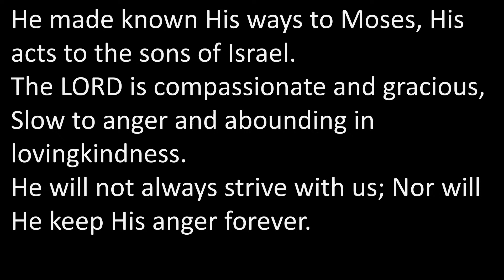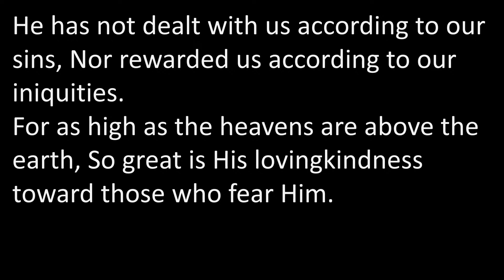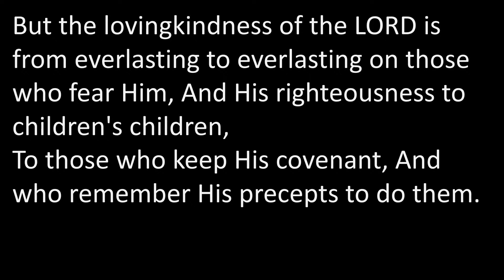Sermon: "Bless the Lord, O My Soul!" from Psalm 103